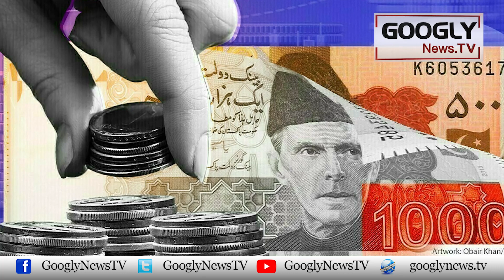Kya Bilawal Bhutto Prime Minister Aur Nawaz Sharif President Ban-nay Ja Rahay Hain? | Googly News TV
Kya Bilawal Bhutto Prime Minister Aur Nawaz Sharif President Ban-nay Ja Rahay Hain?